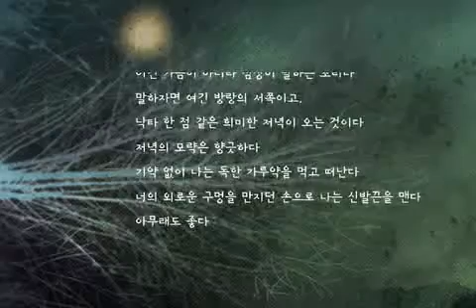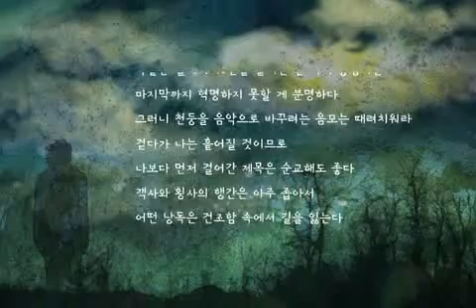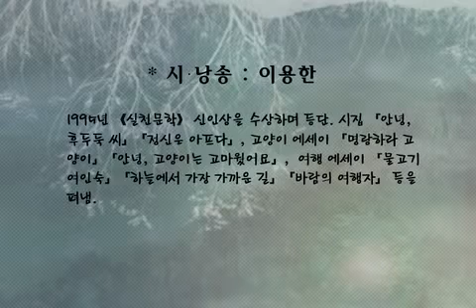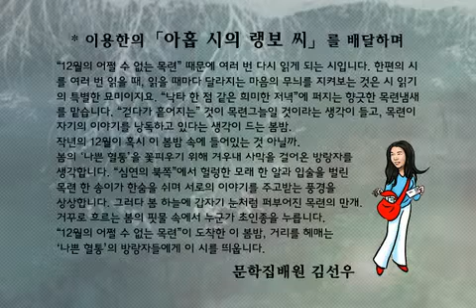이용한,「아홉 시의 랭보 씨」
사이버문학광장 문장 2011 김선우의 문학집배원